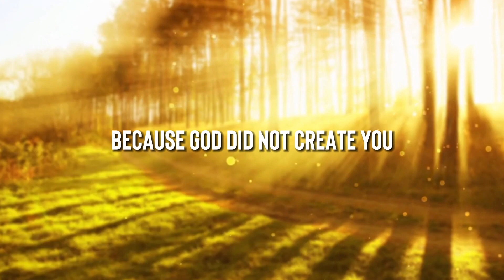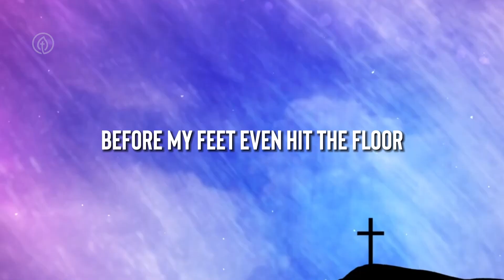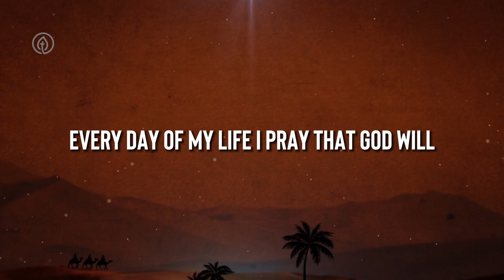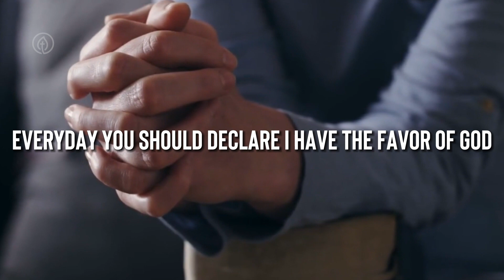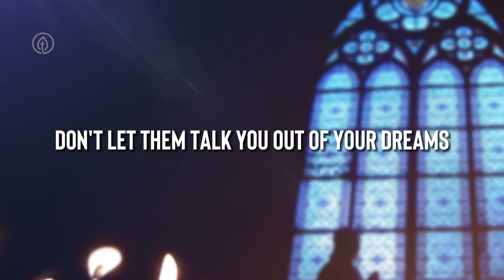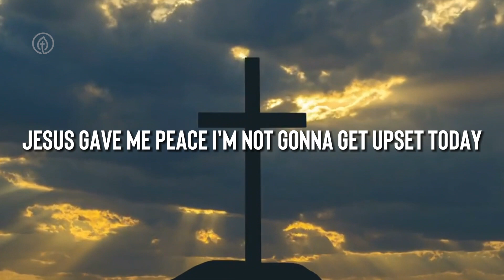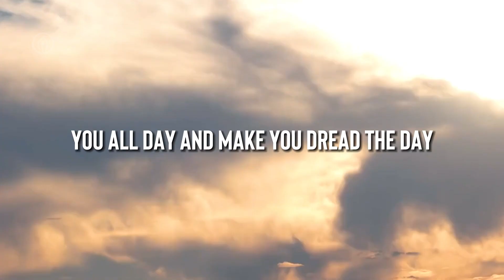Let your light SHINE! | Christian Inspirational & Motivational Video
Everyone has a talent they may or may not know about yet. If you have discovered yours, ask yourself, are you using your God given talent to help make society or at the very least, the lives of people around you better? If  you haven’t found yours yet, don’t lose hope! You may not see it yet, but there is a plan at work. God has a plan for you.

ARTICLES & RESOURCES

Video Speakers:
Joyce Meyer
Joel Osteen